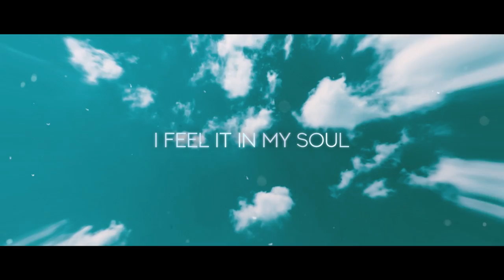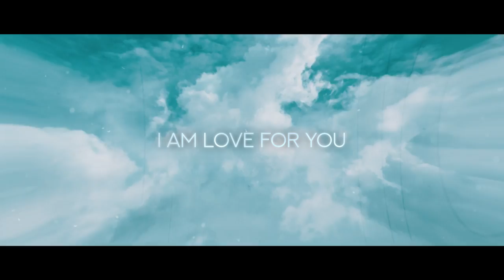JUST BE LOVE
I believe it is so very important for me just to be love. To embrace my purpose of being grateful for every moment I am honored with the task of creating poems and songs to open people's hearts.  I am grateful for my love for meditating and visualizing what I want to create every morning. Re-creating my mindset every day according to what is inside and surrounding me.  Which is as much love as I can create. This Video was mastered at 432 Hz to enhance your experience. I hope you enjoy this video as much as I do. Sending you love today. DIamLove